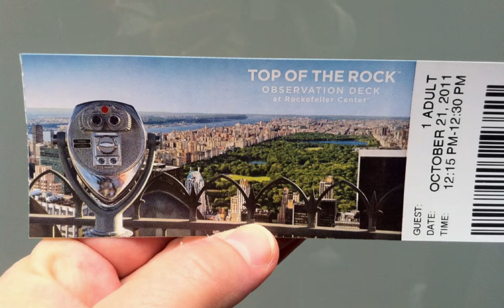Fall in New England 2011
Gayle and I went to visit New England in October. We hope you enjoy to sights we saw. The music is by Sinnerman by Nina Simone & Felix Da Housecat.